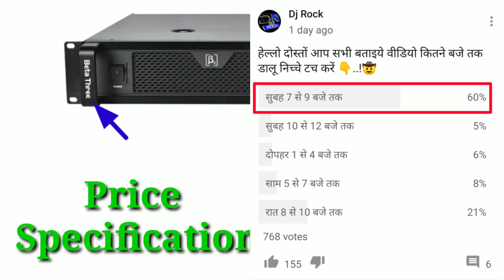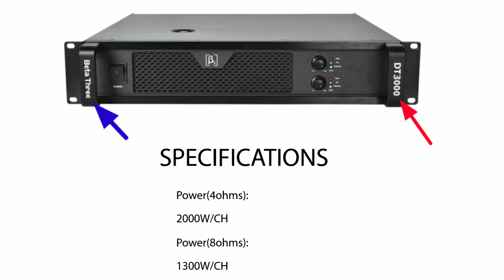Beta 3 DT3000 Amplifier Price | DT3000 Specifications | Beta3 dt3000 Review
Hello dosto es video me aapko Beta3 Dt3000 Amplifier ka price or specifications batane wala hu kitane watt ka Bass speaker chalega to chaliye video ko start karte hai. !